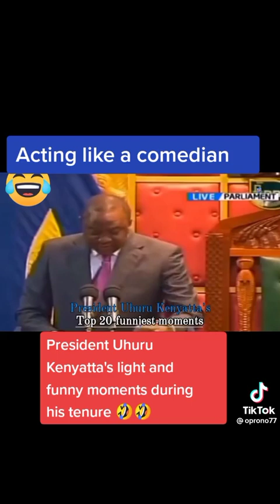Most dramatic moments with R.Hon Uhuru Kenyatta see🤣